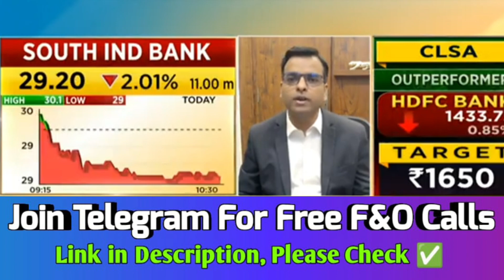south indian bank share news, south indian bank share news today, south indian bank share market🔥💯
south indian bank share news, south indian bank share latest news,